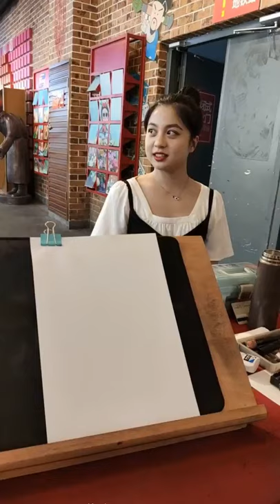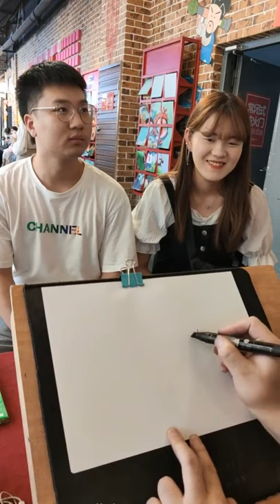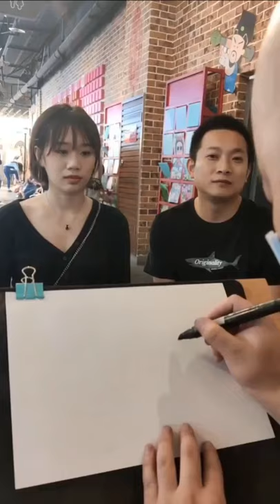Top Funny videos cartoon drawing 2020